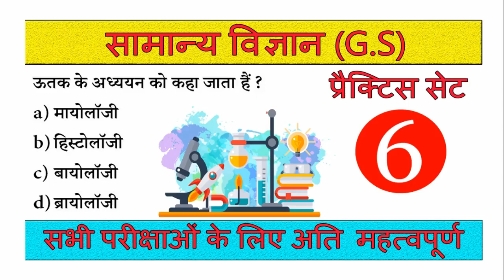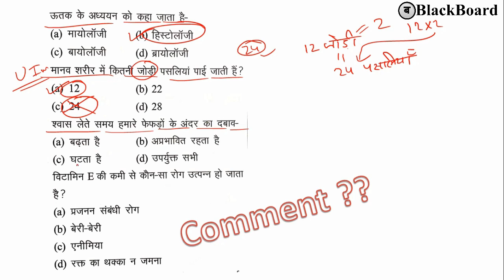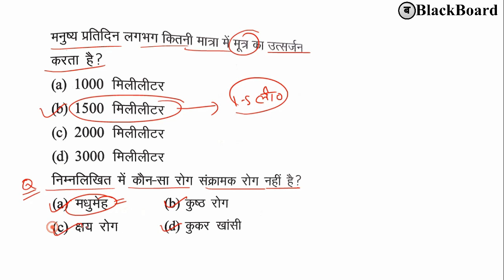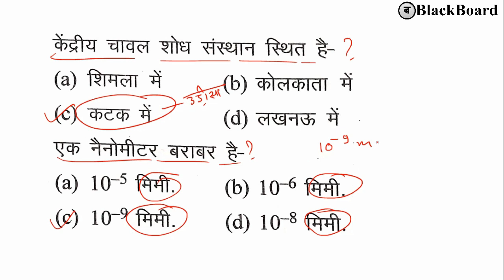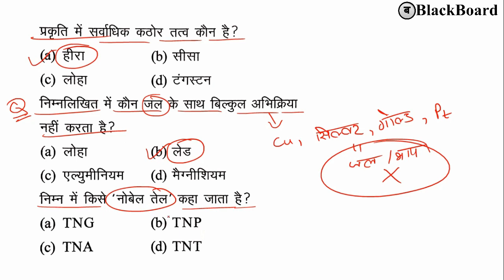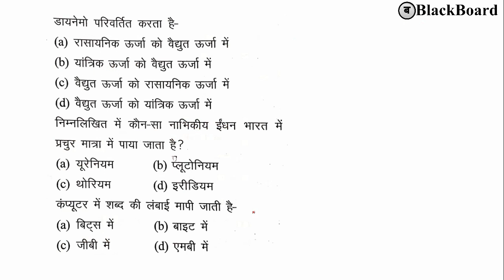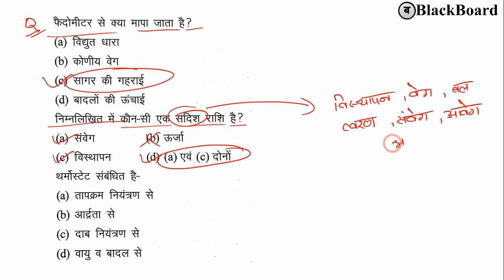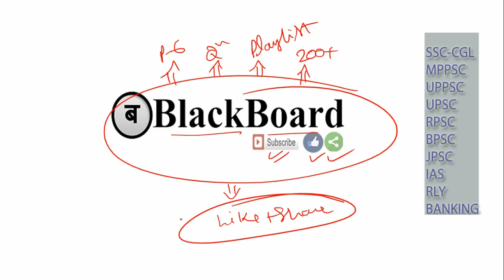gs tricks in hindi #6 | general science quiz in hindi | blackboard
REASONING & APTITUDE ट्रिक के सभी विडियो देखने के लिए इस लिंक पर क्लिक करें -

Thanking you